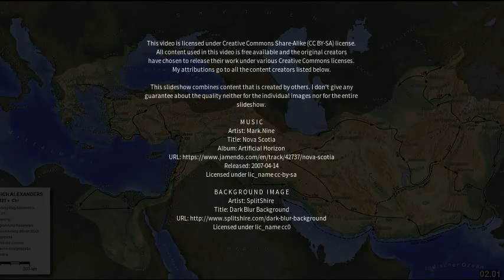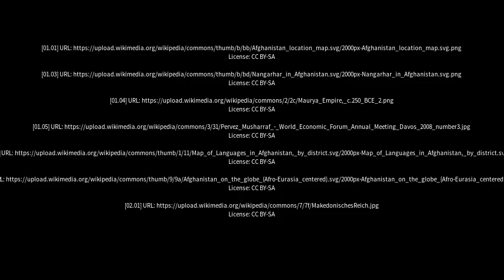Best places to visit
Best places to visit - Jalālābād (India) Best places to visit - Slideshows from all over the world - City trips, nature pictures, etc.